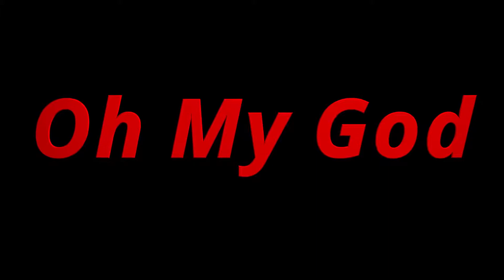The Last of Us™ Remastered | How Many Sins Were There Again?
This Is A Story Of A Young Man That Had Way To Much Time On His Hands.